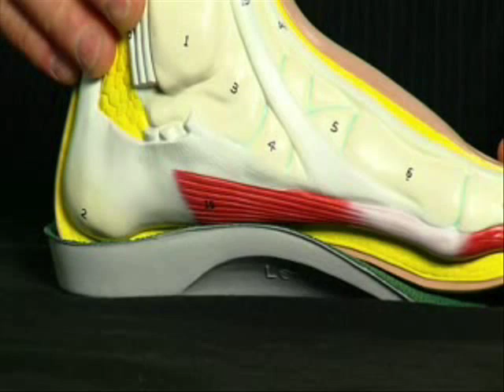Heel Pain Treatment and Plantar Fasciitis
Often patients ask podiatrists which insoles and orthotics are most effective for plantar fasciitis? This video gives a detailed explanation and discusses causes and treatment options for plantar fasciitis?

If you see the forces that are put in to the arch and the fascia which supports the arch then you will realise the importance of orthotics. Orthotics are designed to take pressure off the fascia and allow it to heal.

The most common cause of heel pain is plantar fascitis which is commonly referred to as a heel spur. Plantar fascia is a broad band of fibrous tissue which runs along the bottom surface of the foot, from the heel to the toes. Plantar fascitis is a condition in which the plantar fascia is inflamed. This condition can be very painful and cause considerable amount of suffering.

Long standing inflammation causes the deposition of calcium at the point where the plantar fascia inserts into the heel. This results in the appearance of a sharp thorn like heel spur on x-ray. The heel spur is a-symtomatic (not painful), the pain arises from the inflammation of the plantar fascia. Symptoms include a dull ache which is felt most of the time with episodes of a sharp pain in the center of the heel or on the inside margin of the heel.

Often the pain is worse on first rising in the morning and after rest and is aggravated by prolonged weight bearing & thin soled shoes.